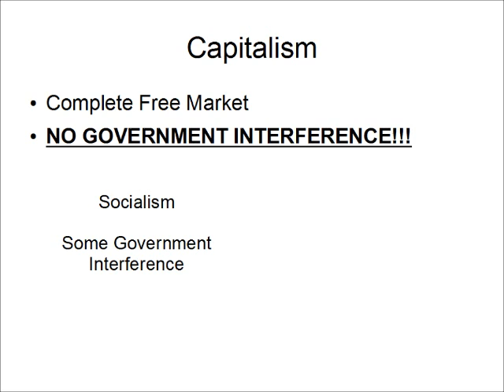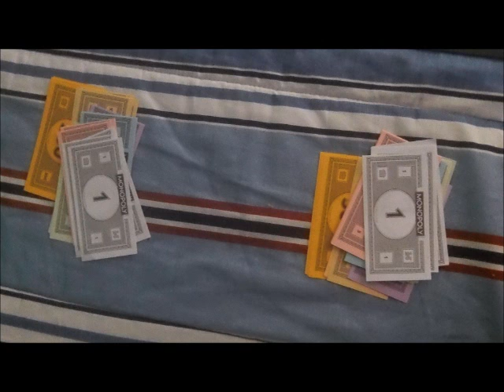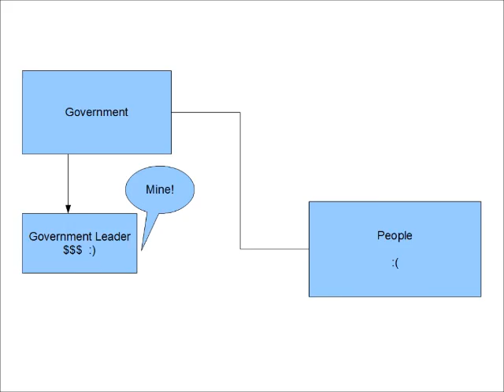Capitalism, Socialism, or Communism? Vlog #1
My first video.  This is a video extension of an article I wrote

All images are as far as known to be public domain.

Errata: So someone had mentioned that what I am describing as communism is actually a stronger version of statist socialism.  First off, I get that communism ideally wants to make sure everyone gets an equal share, I mentioned that in the video.  I was going by a barebones simplistic analysis of countries that declare themselves under one of these economies and the results thereof.  Neither capitalism, socialism, nor communism is really working ideally in my models, so don't worry.  I do thank the fella who helped me out point the difference though.  That was nice. Thanks to fenix144 from CF for the advising.  :)